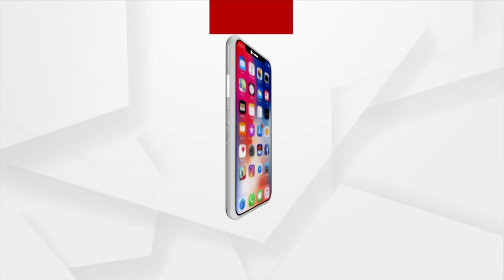FIFA World Cup 2022: France, Argentina To Lock Horns For Title Today